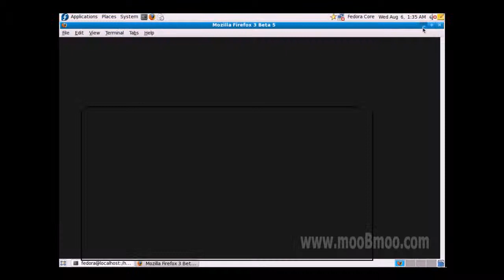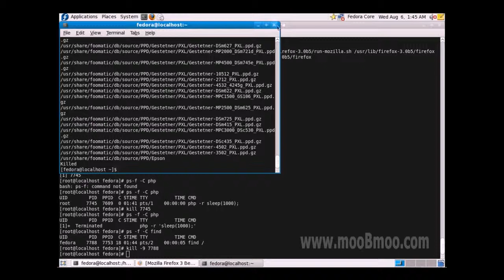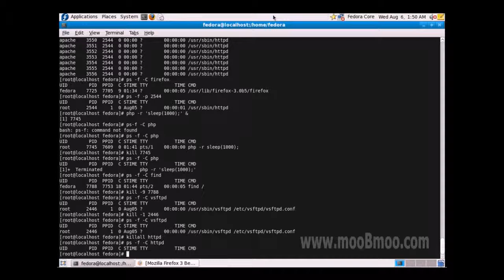mooBmoo com Linux P061